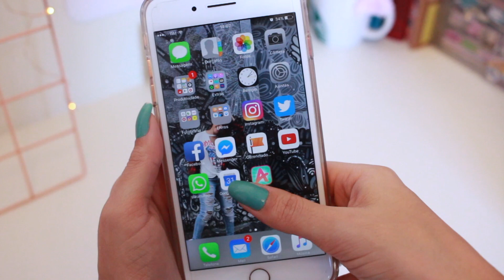BIENAL DO RIO 2017: EVENTOS & ENCONTRINHO | Nuvem Literária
Baixe Bienal Amino
Siga meu perfil: Ju Cirqueira

🔹 PIQUENIQUE LITERÁRIO - dia 03/09 (domingo) de 10h ao 12h

🔹 BATE-PAPO VIDA DE INFLUENCIADOR - dia 04/09 (segunda) às 15h
Espaço Digital Saraiva (Pavilhão 4 - Verde)

Espero encontrar muitas nuvenzinhas por lá! ☁ ❤

📬 CAIXA POSTAL

Juliana Cirqueira
Caixa Postal: 45027
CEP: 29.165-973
Serra - ES

⚠️ CRÉDITOS
* Este vídeo contém o patrocínio do Amino Apps.
Editor: iMovie